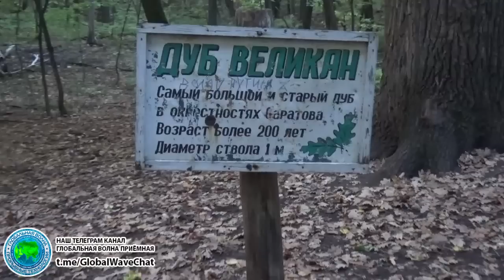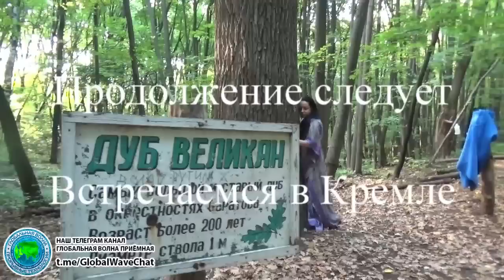Посадка НЛО в Южном парке Воронежа - предупреждение человечества - Глобальная волна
Дорогами Предков